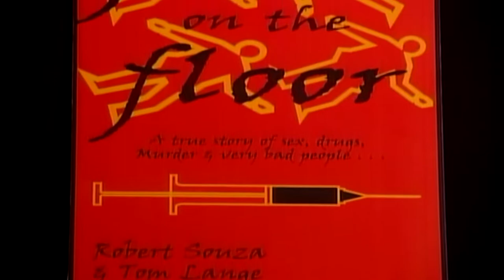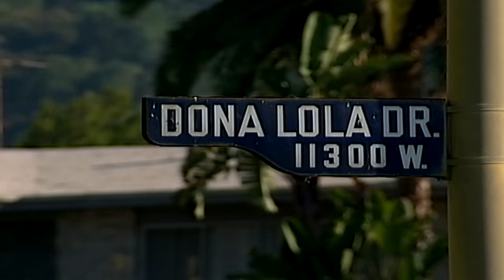Wonderland (Killings Explained, Court TV Segment) Val Kilmer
more material on Wonderland coming, this is just a good explanation of the movie and the real life Crime.